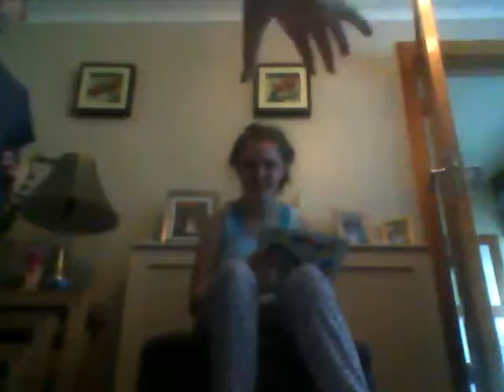26 June 2016